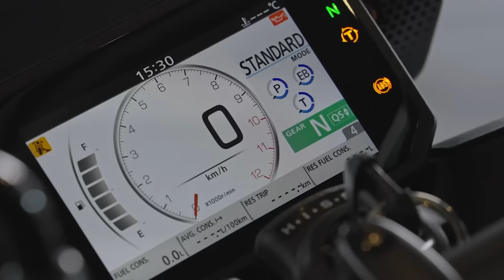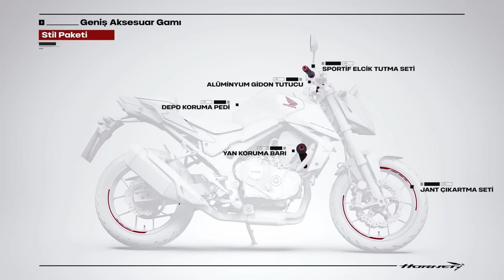MotoSohbet | Hornet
Naked sınıfındaki yeni oyuncumuz Hornet’i, uzun süredir farklı koşullarda deneyimleyen konuklarımızdan dinlemeye hazır mısınız?

İşte karşınızda Hornet’i; Avrupa’nın ve Türkiye’nin zorlu asfalt şartlarında test eden Alişan; Ankara-İstanbul arası uzun yollarda mekik dokuyan Mevlüt ve dağ tepe demeden naked bir motosikletle zorlu bir yolculuğa çıkan Erkin’in maceraları…

Honda MotoSohbet'in ilk bölümü yayında.

00:00 Giriş
01:00 2 Silindirli Hornet’in Performansı.
03:12 Alişan’ın Avrupa’daki ve Türkiye’deki Hornet Deneyimi
05:39 Erkin’in Hornet ile Arazideki Deneyimi
08:59 Hornet’in Naked Segmentteki Rakipleriyle Arasındaki Farklar
12:46 Hornet’in Segmente Girişinin Dinamiklere Etkisi
14:20 Hornet’in Tasarımı
17:19 Hornet’in Teknolojisi
26:01 Hornet’in Güç/Ağırlık Oranı
30:26 Hornet’in Fiyat/Performans Oranı Nasıl?
32:34 Tek Kelimeyle Hornet
33:41 Hornet Genel Değerlendirme
34:37 Kapanış